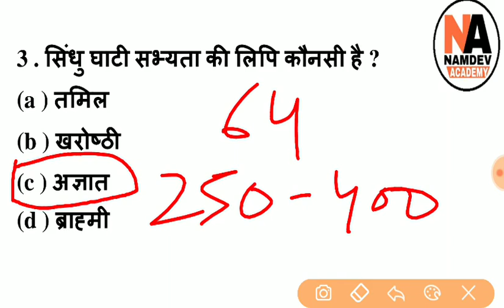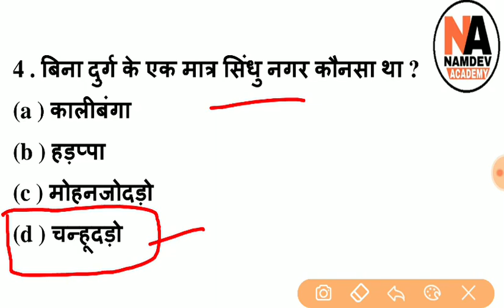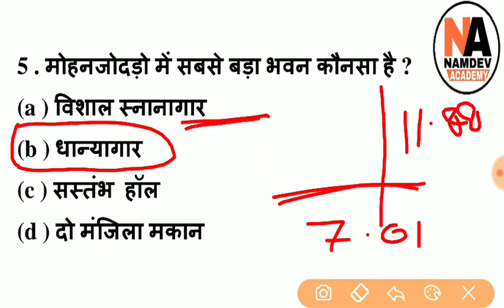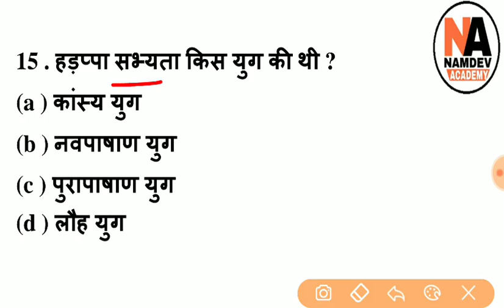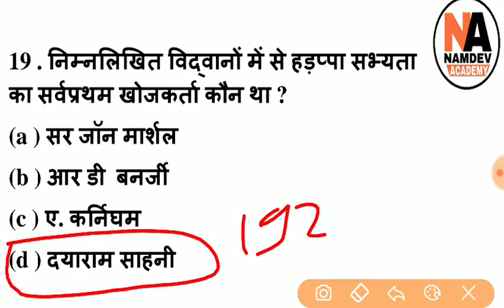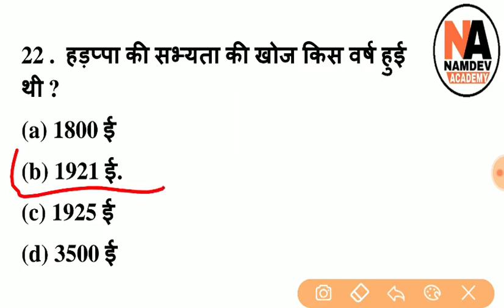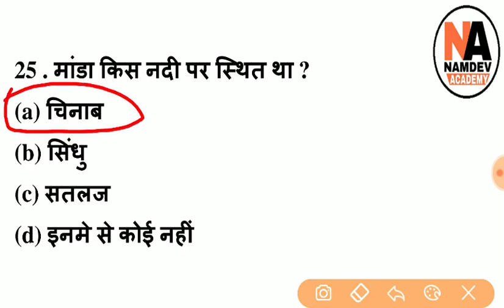सिंधु घाटी सभ्यता पर Top 25 महत्वपूर्ण प्रश्न जो परीक्षा में बार- 2 पूछे जाते है || Indus Valley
सिंधु घाटी सभ्यता पर Top 25 अतिमहत्वपूर्ण प्रश्न जो हर परीक्षा में बार- बार पूछे जाते है || Indus Valley

Top 50 Question राजस्थान के प्रसिद्ध मेले, पशु मेले  व उर्स सम्बंधित प्रश्न |#9 RSMSSB, RPSC Exams